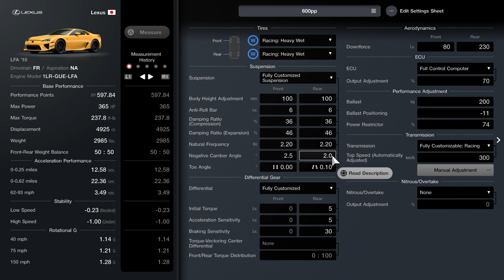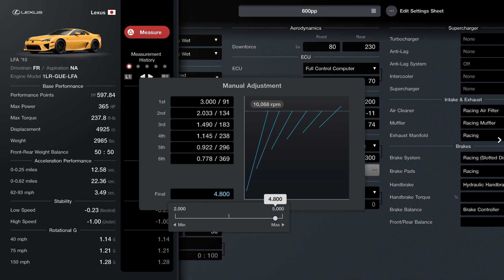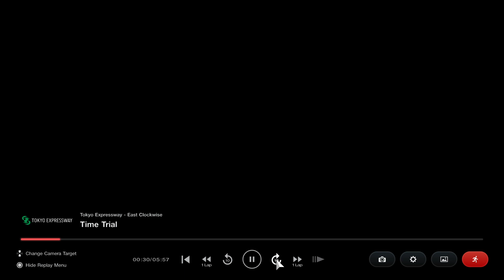[Gran Turismo 7] LFA'10 600pp rain tune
back to 600pp Tokyo as a challenge for myself to see how many cars I can get to 600pp and still run a decent lap time. hope this tune is useful